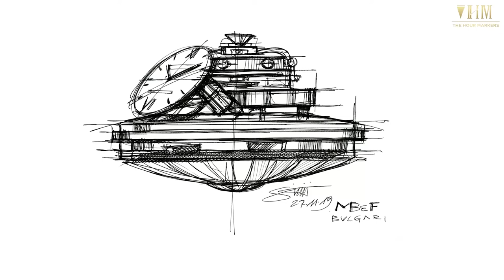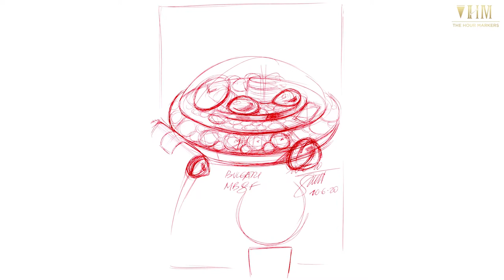Dubai Watch Week 2021 I Max Büsser & Fabrizio Buonamassa Stigliani | The Flying T Allegra : Part 1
What happens when a futuristic label like MB&F joins hands with a traditionalist like Bulgari? Magic, of course, say hello to the most interesting collaboration of the year—Legacy Machine FlyingT Allegra. In a galaxy of stars, the new FlyingT Allegra creates a space of its own. We caught up with the men behind this collaboration of the year, MB&F founder and creative director Maximilian Büsser and Bulgari’s creative director for watches Fabrizio Buonamassa Stigliani to know more.

To follow the ever-evolving and dynamic world of wristwatches, make sure you are